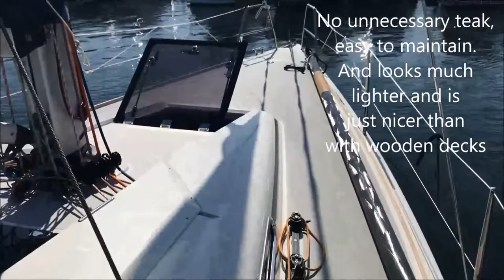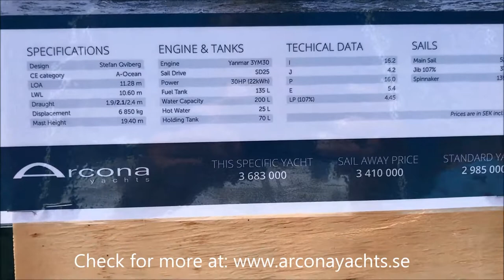Arcona 380 – Performance superyacht sailboat de luxe with few competitors – simply state of the art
A short tour of the Arcona 380 sailboat at the exhibition in Marstrand, Sweden. If you want to know more go Incredibly nice boat, the only fault with the boat is the opening in the stern, which seems pointless, things can fall out of the boat there and you can get water in, but some perceive it apparently as "sporty", strange anyway. Well, beauty is in the eye of the beholder. Some prefer long, slim boats while others prefer modern lines with greater beam.